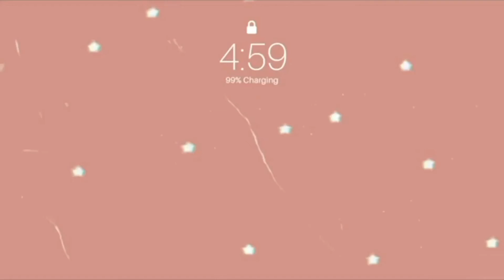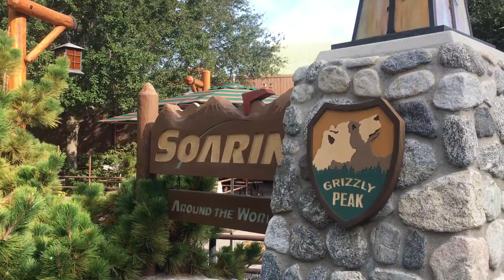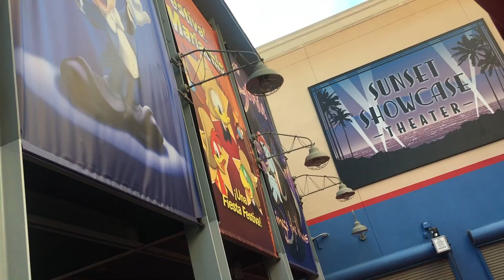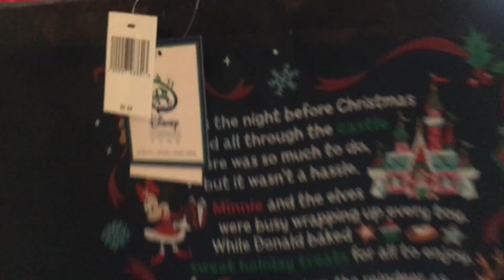Finally Back in Disney’s California Adventure ( Downtown Disney Extension)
Hola mis Anabelas! I am back in Disney’s California Adventure for the first time this entire year. I’m so happy to be back and truly emotional to be here. Hope you enjoy the vlog!

Thank you to all my channel members!
  Xóchitl V.    Zabdiel C.    Maria C.    Ashley B.    Emily M.   Trista L.

Alexis S.    Emily M.    Ashley B.    Maria C.
Zabdiel C.